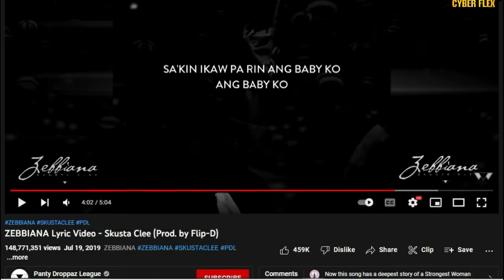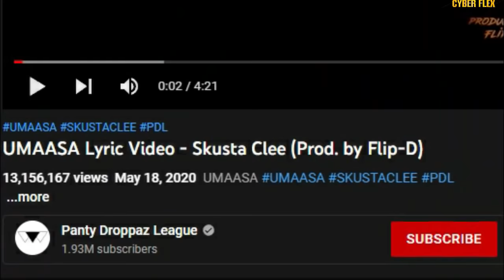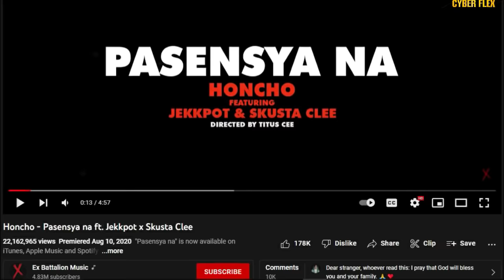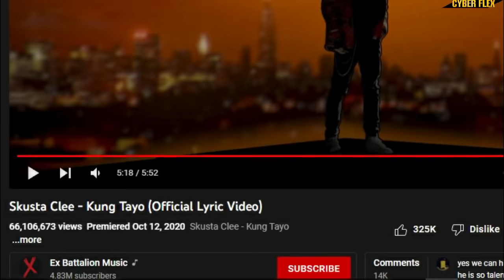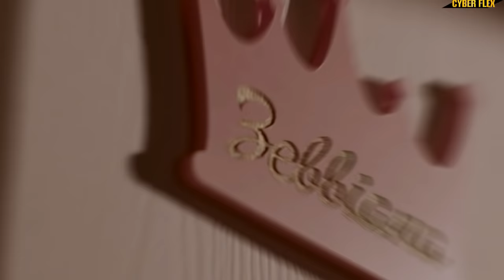SKUSTA CLEE & ZEINAB BREAK-UP | Scripted Para Sumikat Ang Kanta? (FULL ANALYSIS & BREAKDOWN)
Ctto, Zeinab, Skusta Clee, Panty Droppaz, jen animation, toni gonzaga , etc

ps: itong video na ito ay hindi ginawa para makapanira ng imahe ng isang individual, tanging pagsisiyasat lamang sa naturang issue at paghahanap ng kasagutan ang nais.

also, naniniwala akong totoo ang emosyon at rebelasyon ni zeinab dahil ang mga katanungan na aking nabuo ay para kay skusta clee.

again, etong video na eto ay isang topic lamang sa issue at hindi hanggad manira ng ibang tao.

panoorin ng buo, bago magkomento 😉